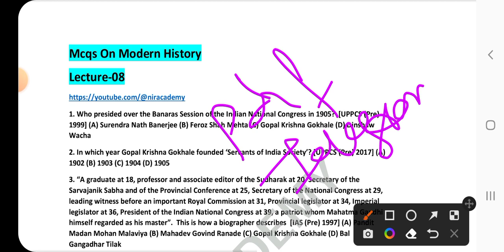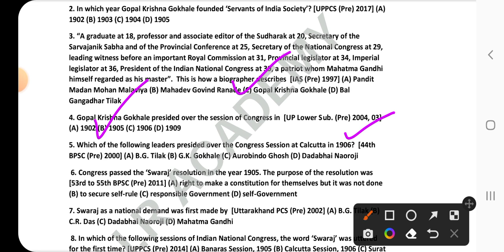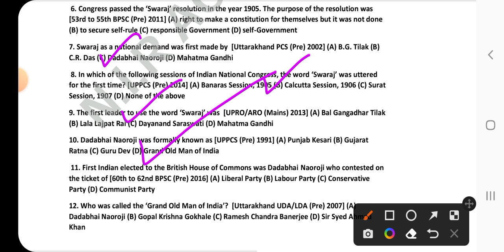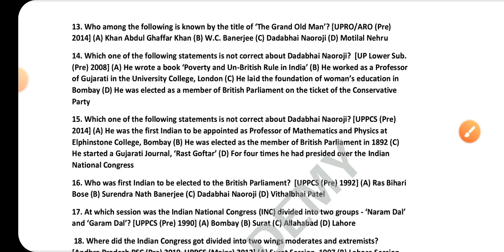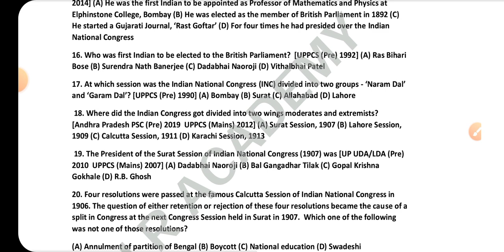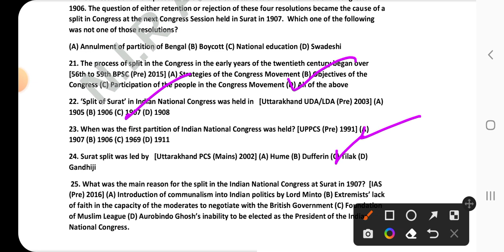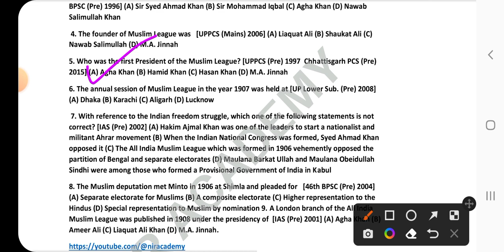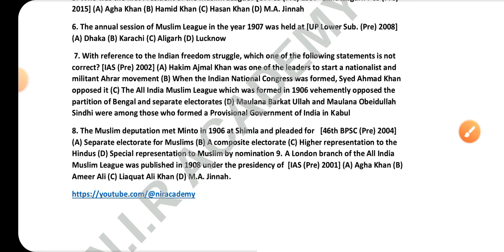MCQS ON MODERN HISTORY || LECTURE-08 || FOR JKSSB SSC EXAMS || VLW PATWARI EXAMS.